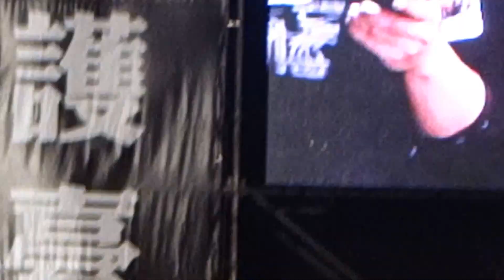2014-3-30反服貿遊行 滅火器與北藝大學生